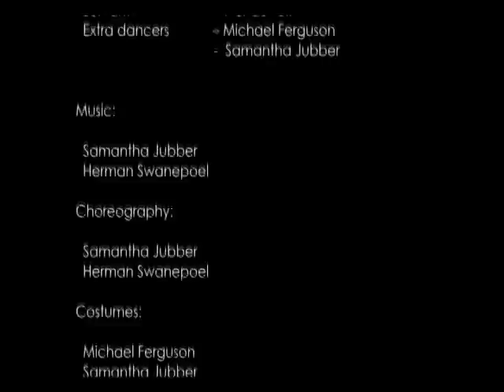Bear prince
A Short Film based on Beauty and the Beast with a few extras